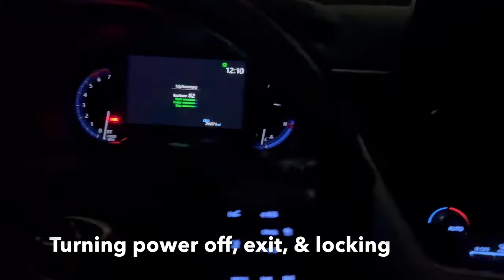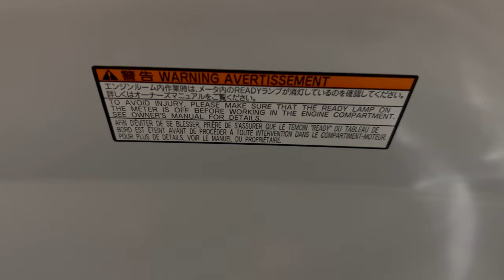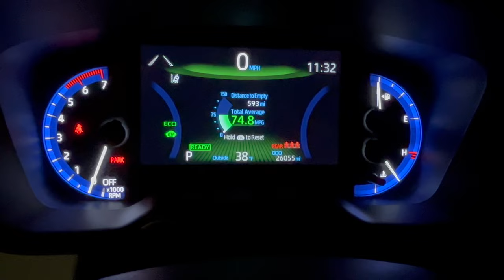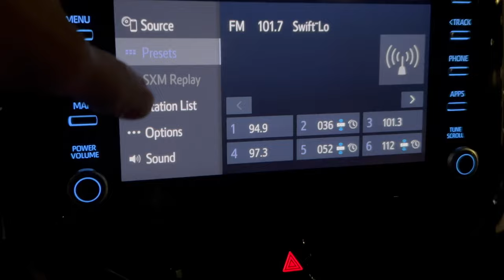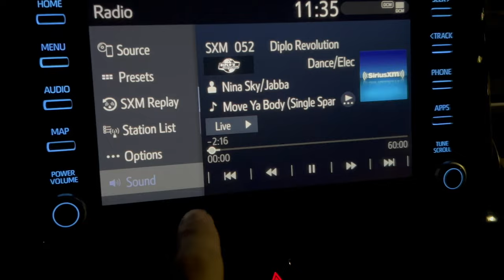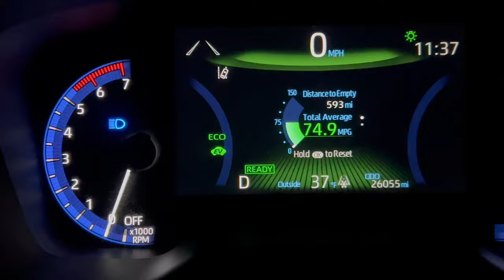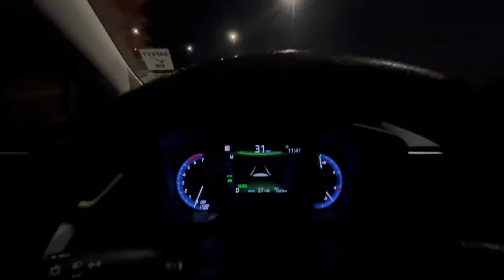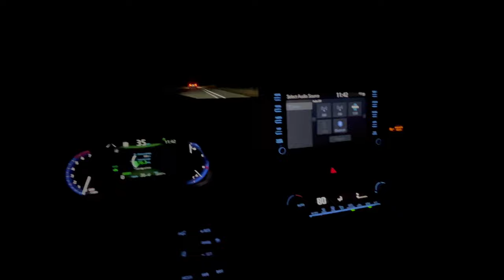2022 Toyota Corolla Hybrid (Li-Ion) 2ZR-FXE engine amazing & fuel efficient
I am able to get 40-80 MPG driving this machine. It had 26,026 mi on it when we got to it for the test drive at Michael's Toyota of Bellevue. Christian the sales guy was helping us test drive a 16 Prius, a 2023 Corolla Hatchback, & the 2022 Corolla Hybrid that we ended up choosing. We put $15K down & financed $12.8K for 60 mo with BECU :) So I will have 5 years of car payments, but believe this Corolla Hybrid will serve well for 8-12 more years at least & hopefully longer! I love the 2XR-FXE engines since it's been refined in the Prius since 2009, so more than 14 years of the 1.8L VVT engine refinement means it has excellent thermal efficiency with a stroke length greater than the bore, or long stroke gasoline Atkinson cycle engine tuned for efficiency. The 53kW 163N-M permanent magnet synchronous electric motor combines with the ~100kW engine to give the Corolla Hybrid excellent high speed performance. I was able to go 110MPH briefly while testing it on i90 E downhill between south Bellevue & Issaquah & it still had room to go, but I ended it and let the speed back down to 60 MPH so I could exit to highway 900 & return home. Driving from my home to work & back twice, I am averaging 58MPG :)